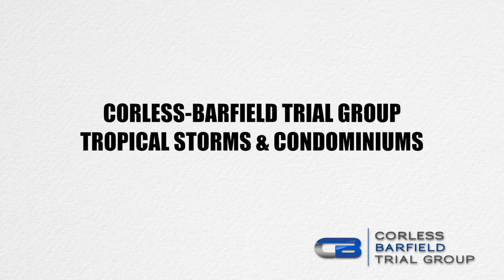Tropical Storms & Condominium Damage and Covering your Bases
Hello, I’m Ted Corless. I’m a lawyer with the Corless Barfield Trial Group. Today’s video is about tropical storms and condominiums.

Condominiums create an especially difficult situation when dealing with damage that’s the result of tropical storm activity. The reason for that is because tropical storms affect buildings in a different way based upon the presentation of the building.

If you have a condominium, for example, and you have fifty buildings, each one of those buildings are technically going to be facing the energy associated with a tropical storm or hurricane in a different way.

Now, the reason I’m mentioning that, is that if you’re involved as a board of directors in trying to establish whether or not you’ve had damage as a result of tropical storm activity, there are several key things you should do to make sure to cover all of your bases.

 First of all, it is imperative that you notify each and every unit owner that there may have been damage to some of the buildings within the condominium association.

Second of all, you need to establish who has been in those buildings since the storm has occurred to determine whether or not there has been interior damage. The reason for that is that sometimes tropical storms can cause damage to one side of the building but the water itself ends up showing up at another location. Which comes to the third and most important thing.

 And that is is that as a board of directors, it is important that you’re able to establish following any kind of activity, storm activity, that you have gone into every room of that association. And that can be difficult given the fact that many times owners of condominiums do not live their full time, especially during storm season. But if you do those things, you go into those spaces and you look in the interior of these buildings, that will avoid a major mold problem that can come your way later on.

If you have questions about condominiums or any kind of storm activity associated with those kinds of homes or others, I would encourage you to go to our or give us a call. Good luck.